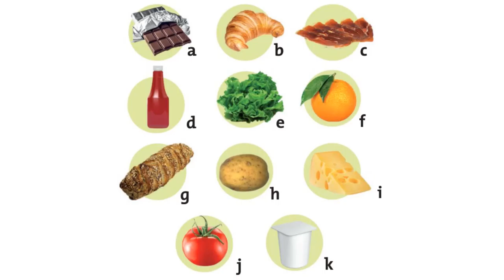Reconocer los alimentos de una receta de merienda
¿Qué hay de comer? -  ¡Una buena merienda saludable!